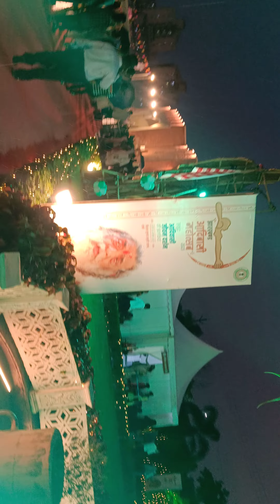Tribal Tour|Ranchi|TRI Ranchi